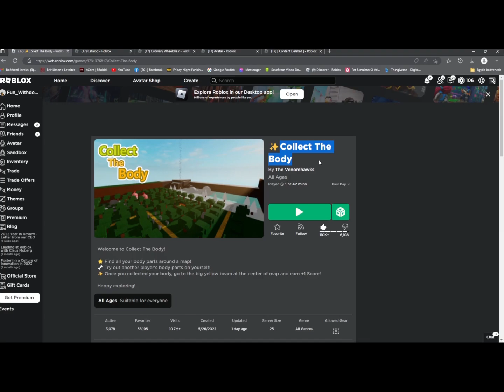IM FINALLY BACK!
dont know whats roblox? :Roblox is an app that allows users to play a wide variety of games, create games, and chat with others online. It combines gaming, social media, and social commerce